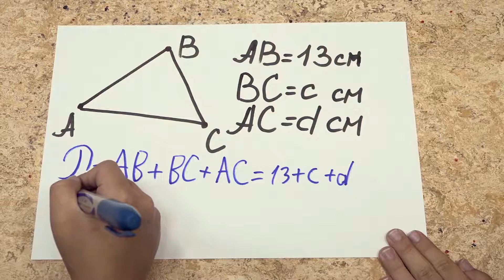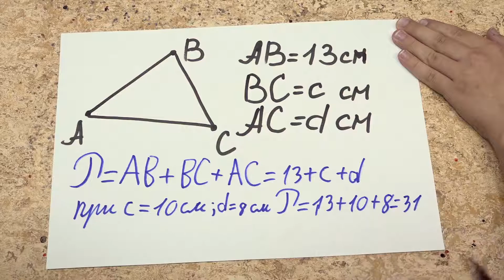Учимся находить периметр с переменными